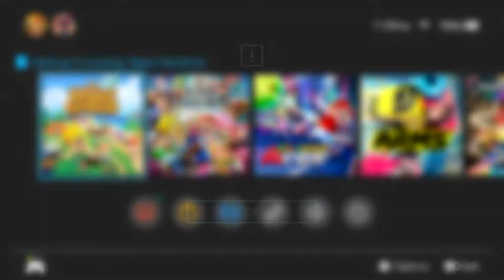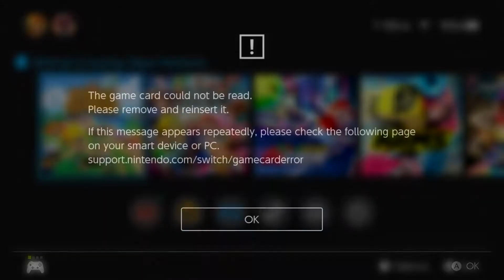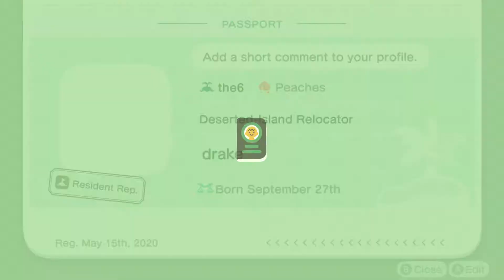ANIMAL CROSSING:POWER HOUR 2